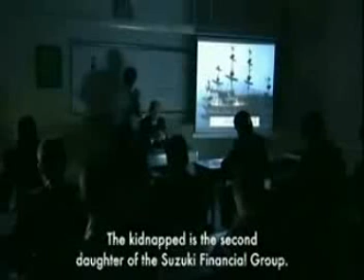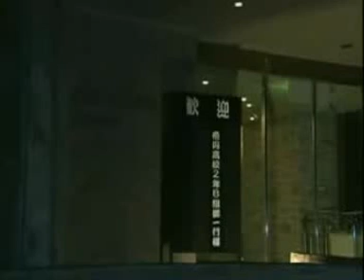Detective Conan Live Action Movie 1 Part 3